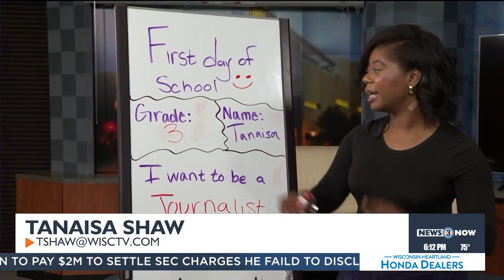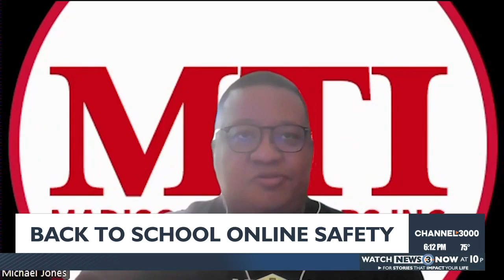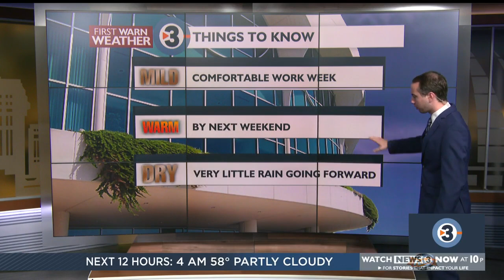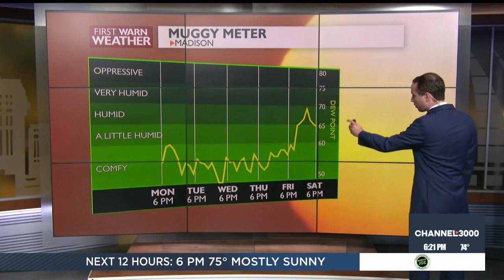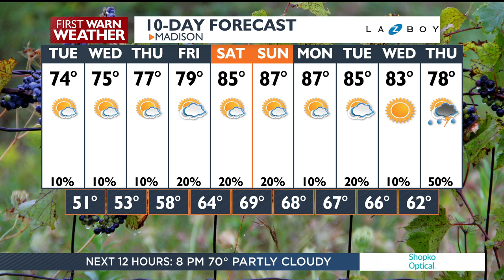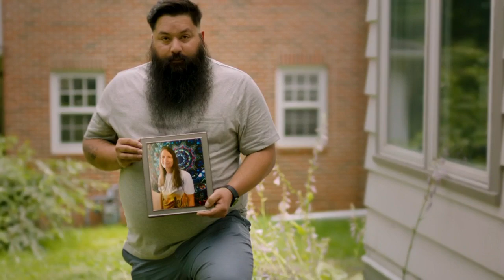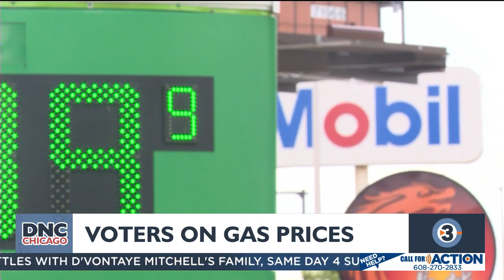News 3 Now at Six: August 19, 2024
Get your Monday, August 19, 2024 evening news update from WISC-TV News 3 Now and Channel3000.com in Madison, Wisconsin.